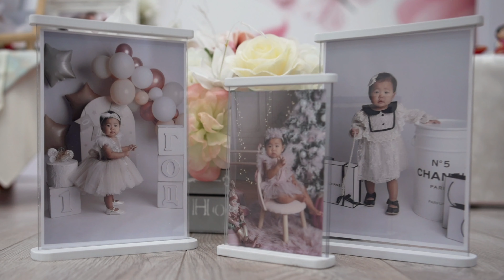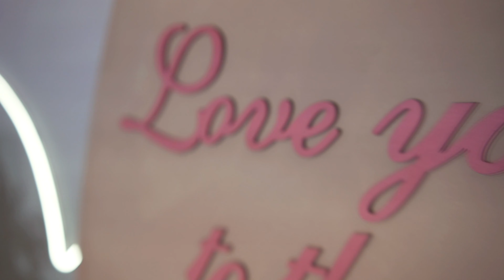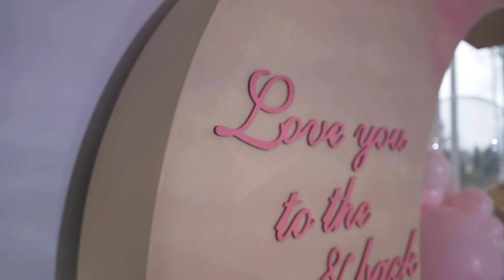Фильм Асянди Теоне один годик! 17 января 2024 года!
Фильм Асянди 2024. ❤️ Теоне 1 годик! ❤️ 17/01/2024 Ростов-на-Дону